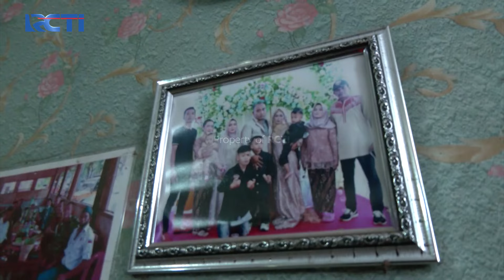SANGAT SIAP!! Ibu Nurlela Sudah Gak Sabar Masak Besar | ORDERAN MASAK BESAR | EPS.11 (1/5)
Anwar berhasil menemukan salah satu warga yaitu ibu nurlela yang mau ikut orderan masak besar, kali ini ibu nurlela ditantang memasak soun goreng sambal ijo.